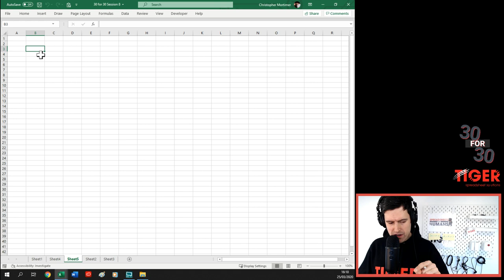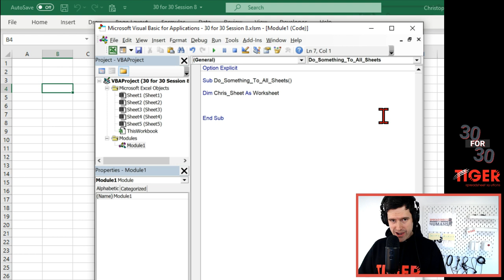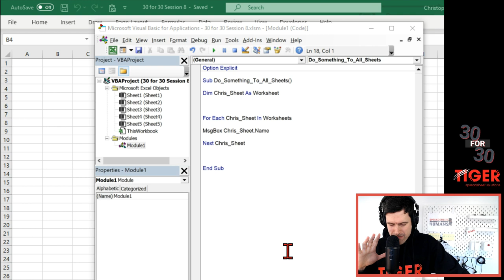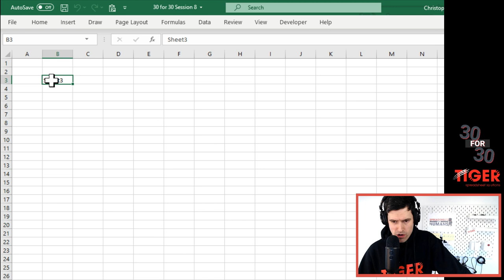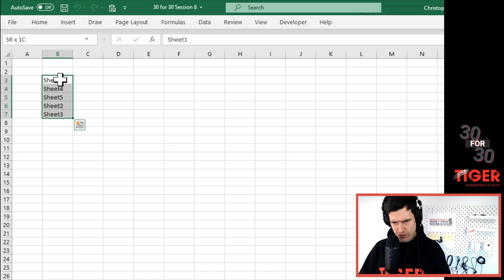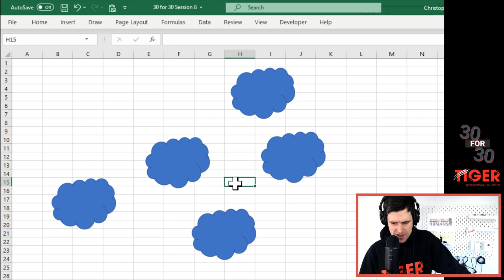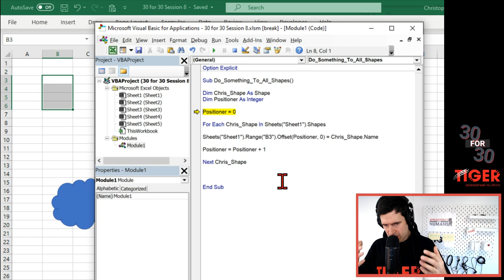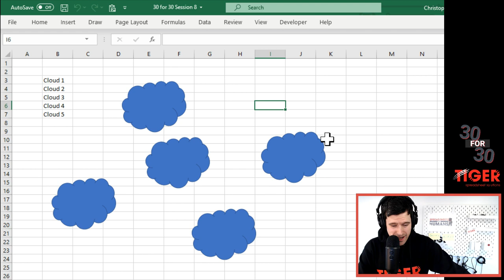(8/30) Excel VBA Absolute Beginner Course (30 For 30)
This course, delivered live and interactive, is aimed at absolute beginners in Excel VBA. Building from the basics, we will explore the power of Excel VBA and appreciate the transformational effect it can have on people's work. I will show you the techniques I use to deliver massive value for my clients in the real-world context using Excel VBA, and give you demonstrations to get you using at least some of them.

Yes, I cannot make you a computer programmer in 15 hours but I can help you appreciate the possibilities and equip you with the basic tools and concepts. Welcome to the 30 for 30 Excel VBA Absolute Beginner Course!

We've already dealt with and applied one type of loop - the for / next loop; check out the previous streams for that one.  Excel VBA offers different types of loops that help us get different jobs done and create supremely powerful routines.  In this stream we will look at for / each loops and how they can help us get things done in Excel.